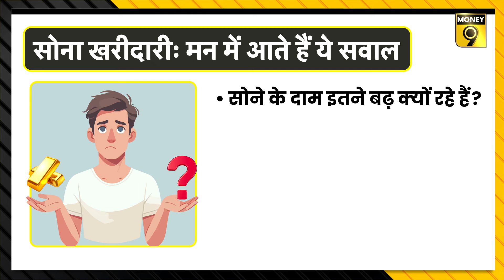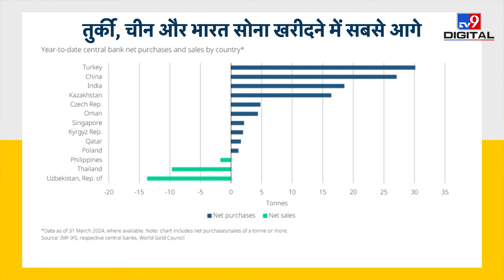Gold क्या होने वाला है सस्ता | RBI को क्यों भा रहा सोना | Gold Price | India | China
Gold Price ऊंचे स्तर पर बने हुए हैं? किन वजहों से सोने के दाम बढ़ रहे हैं… RBI समेत दूसरे Central Banks क्यों Gold Buying कर रहे हैं? क्या Short Term में Gold Rates कम होंगे? किस वजह से Gold Price hike हो सकता है?